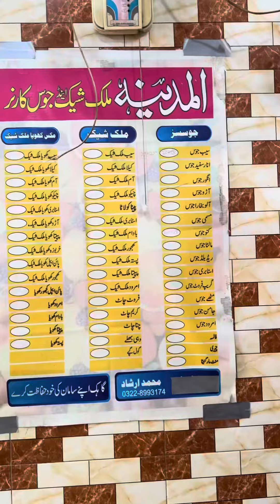Bahawalpur walyo subscribe he kar du 🙃